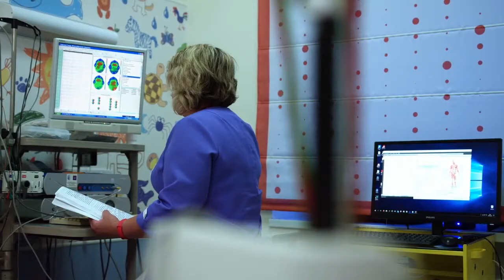Baş Dönmesi Hangi Hastalığın Habercisidir?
Baş dönmesi hangi hastalığın belirtisidir?
Vertigo ve baş dönmesi